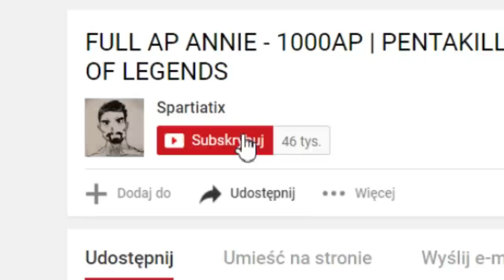KAI'SA POD AP TO GENERALNIE DOBRE SZOTY ROBI